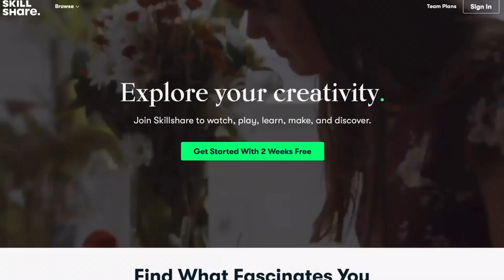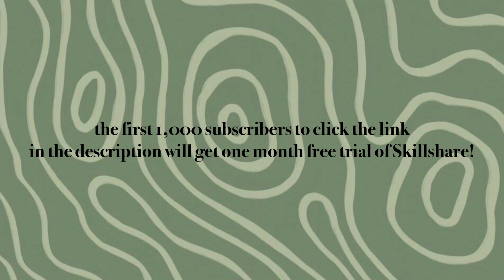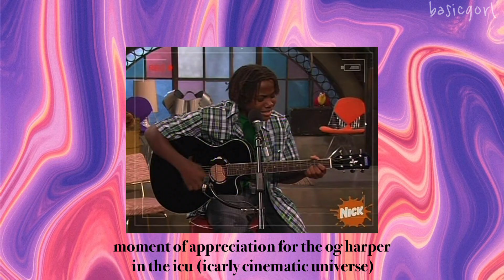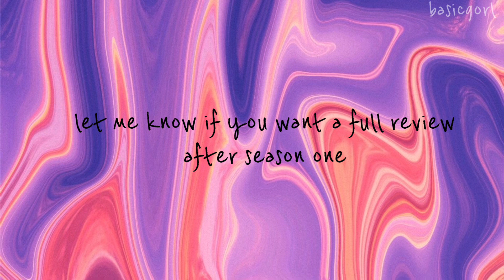the 2021 iCarly reboot is WILD *my thoughts so far..*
Intro: 0:00
Reboot Premise: 0:46
Spencer: 1:16
Carly: 1:55
Freddie: 4:04
Harper: 4:47
Millicent: 5:47
What I Like So Far: 6:39
Sam's Absence: 7:16
Flaws of the Show: 7:51
What I Hope to See Happen: 6:14
Favorite Episode: 8:44
Final Thoughts: 9:14

Shoutout to @yves thee stallion  and @Paul 4.0  for the best memes! Please check them out!!